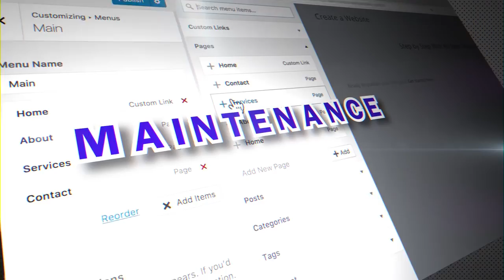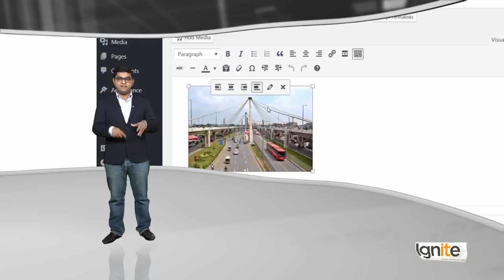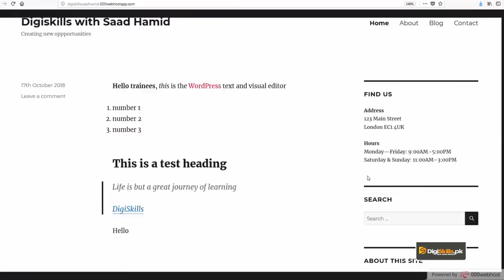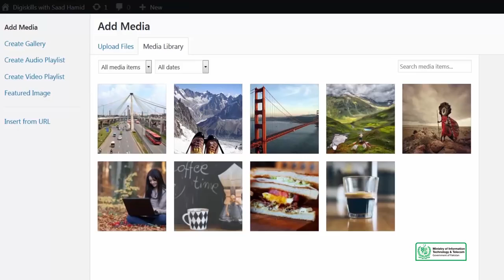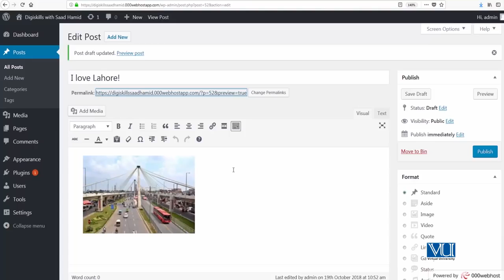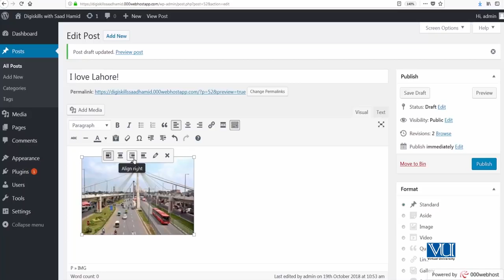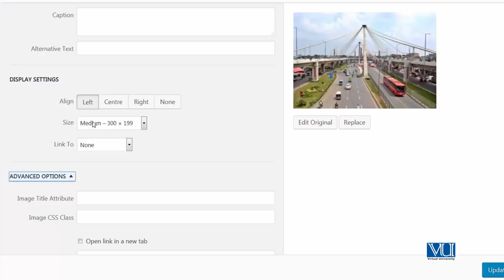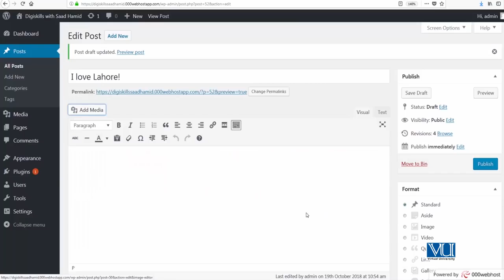31 - Editing or delete an image - WordPress in Urdu Hindi by DigiSkills